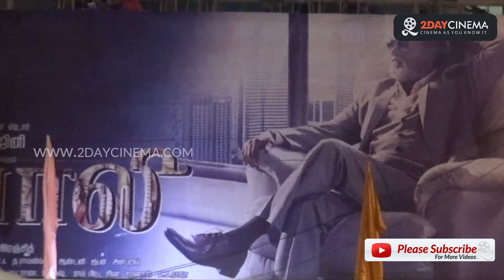Kabali Fans Celebration at Kasi Theatre - 2DAYCINEMA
Kabali Fans Celebration at Kasi Theatre